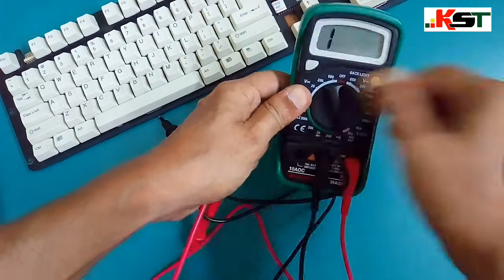How to Replace or Repair TVS Gold Keyboard Switch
How to Repair TVS Gold Keyboard Switch  ||  How to Replace TVS Gold Keyboard Switch

I Am a Man Who Will Fight for